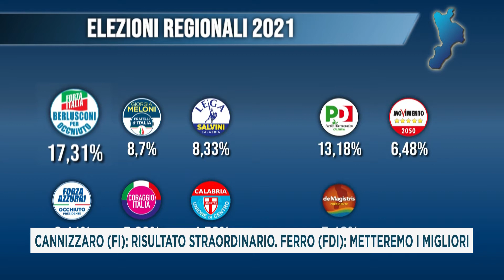CANNIZZARO FI: RISULTATO STRAORDINARIO. FERRO FDI: METTEREMO I MIGLIORI